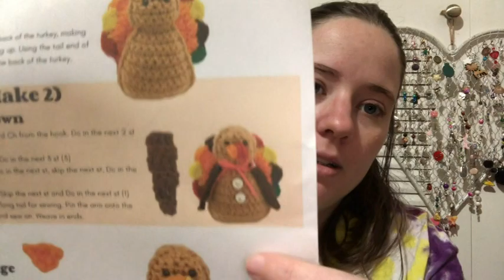Whatcha Working On.....Thursday?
Happy Mail
Ella Roberts